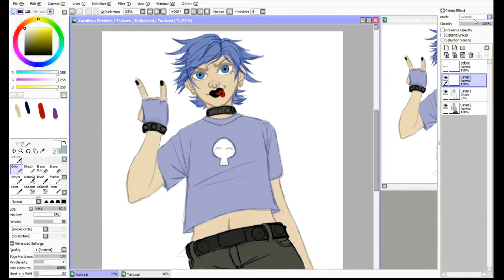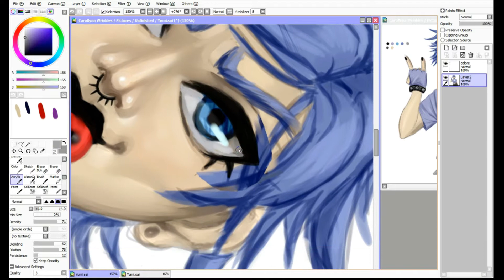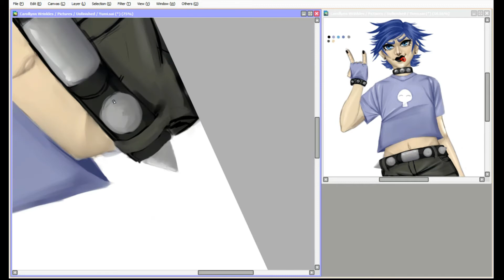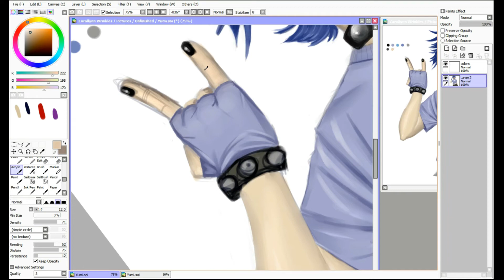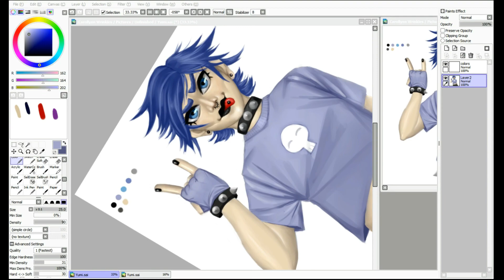☆ Speed Painting ☆ Yumi from Hi Hi Puffy AmiYumi Show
YAY! Finally my "first" speedPainting. I'm so excited, this has always be my dreams to do this. I'm glad! So thank you to all who support me.

Thank you again for watching. I'm just beginning so my video should get better!